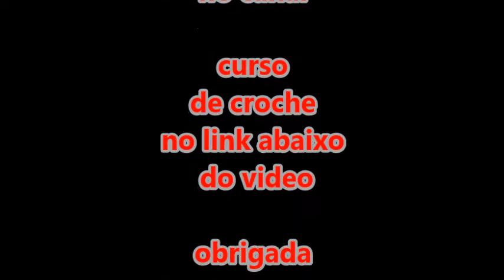Saída de Maternidade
🔴800 GRÁFICOS DE CROCHÊ  R$15,00